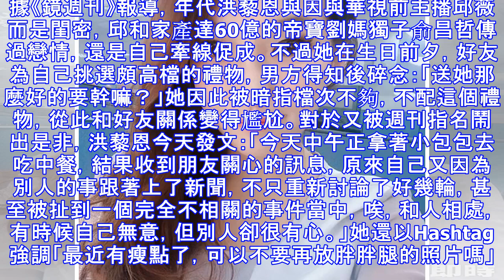洪藜恩捲入主播生死鬥 帝寶劉媽獨子開砲了 | 蘋果日報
據《鏡週刊》報導，年代洪藜恩與因與華視前主播邱薇而是閨密，邱和家產達60億的帝寶劉媽獨子俞昌哲傳過戀情，還是自己牽線促成。不過她在生日前夕，好友為自己挑選頗高檔的禮物，男方得知後碎念：「送她那麼好的要...